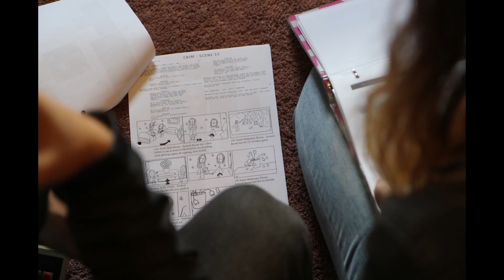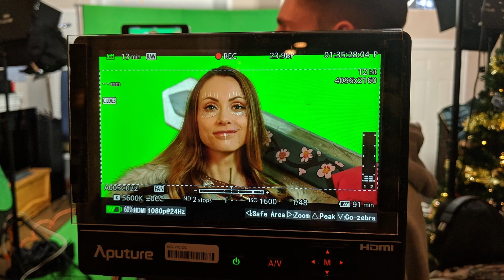Cherry Blossoms in March | Interview with Actress Cassie Collis | Studio 3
Description:
Come join us for a special charity screening broadcast in the heart of MediaCityUK! Based off true events, Cherry Blossoms in March tells the emotional story of Jessica Tirshman as she battles to live an ordinary life with cystic fibrosis, a genetic lung disease, exploring her life through her art and poetry.

Hosted by Tom Bill and Ryan Reid in collaboration with Salford University and a special Q&A from the director of the film, Riley Rheyan, and lead actress, Cassie Collis, this incredible event will not only give the audience an exclusive watch of the film and a deeper insight into how it was made, it will also raise money for two great causes: Cystic Fibrosis Canada and the Claire's Place Foundation!

Credits:
Hosted by Tom Bill and Ryan Reid
With Theo Borzsony

Cameras by Alice Parker and Maisie McQueen

With Thanks To MediaCityUK, University of Salford, Cystic Fibrosis Canada and Claire's Place Foundation for all your support